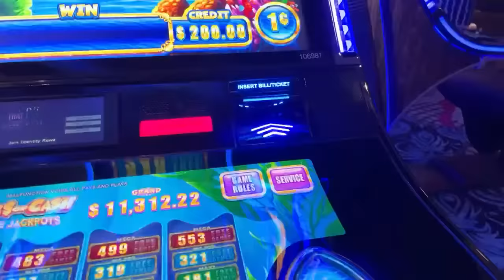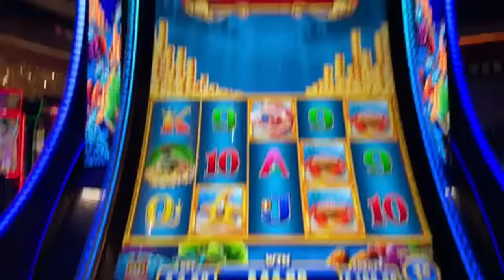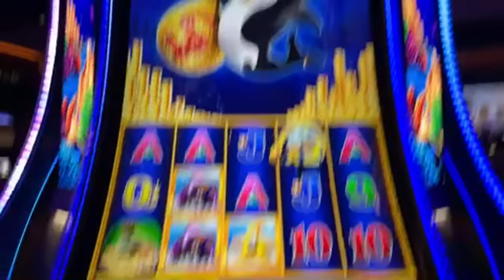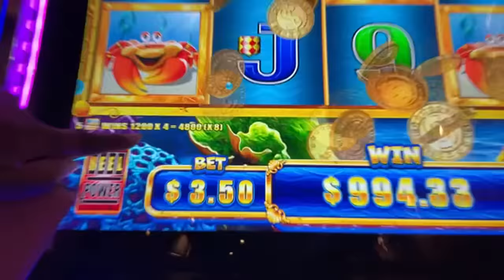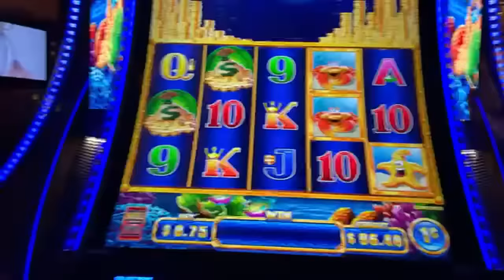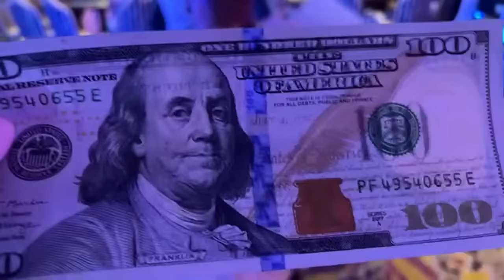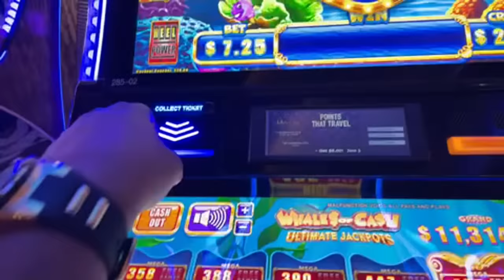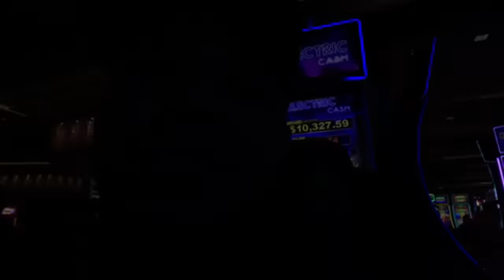Handpay Caught Live On NEW Whales Of Cash Ultimate Jackots!!!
Our SECRET WEAPON we use to NEVER leave the casino broke...